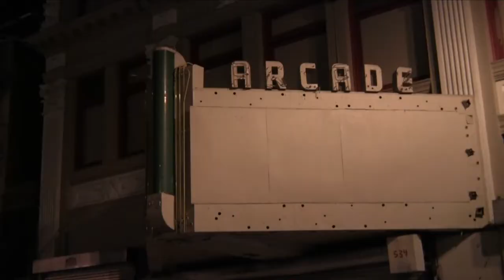DJ Burrito Boy - r0llin' [Official Video]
My song r0llin', a grimy late-night house jam set to a little DIY video.